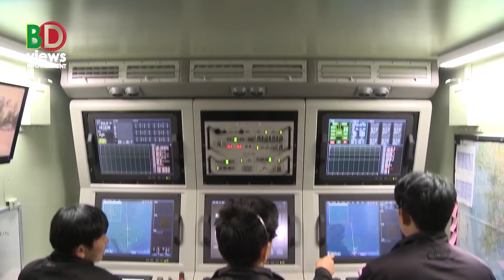দক্ষিন কোরিয়া যুক্তরাষ্ট্রের বিশাল মহড়া! মিসাইল চায় জাপান!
বিবিসির প্রতিবেদনে বলা হয়েছে উত্তর কোরিয়ার বিরুদ্ধে যুদ্ধের  প্রস্তুতি নিচ্ছে যুক্তরাষ্ট্র ও দক্ষিন কোরিয়া। অপরদিকে চীনে আক্রমনে সক্ষম মিসাইল চায় জাপান। বিডি ভিউজ ইনফোটেইনমেন্টে স্বাগত জানাচ্ছি আমি---। কোরীয় উপদ্বীপে যুদ্ধ প্রস্তুতির খবর থাকছে আজকের খবরে। কোরিয়া উপদ্বীপ ঘিরে চলছে যুক্তরাষ্ট্র-দক্ষিন কোরিয়া যৌথ সামরিক মহড়া। গত কয়েক বছরের মধ্যে এটি দুই দেশের সবচেয়ে বড় যৌথ মহড়া। ২২ আগস্ট বিবিসির প্রতিবেদনে বলা হয়েছে,  উত্তর কোরিয়ার বিরুদ্ধে সম্ভাব্য যুদ্ধের প্রস্তুতির অংশ হিসেবে পরিচালিত হচ্ছে এ মহড়া। উত্তর কোরিয়াকে পারমানবিক অস্ত্র কর্মসূচী থেকে বিরত রাখার চেষ্টা ব্যর্থ হওয়ার পর যুক্তরাষ্ট্র-দক্ষিন কোরিয়া এখন প্রস্তুতি নিচ্ছে উত্তর কোরিয়ার বিরুদ্ধে সম্ভাব্য যুদ্ধ মোকাবেলার। বিস্তারিত ভিডিওতে।